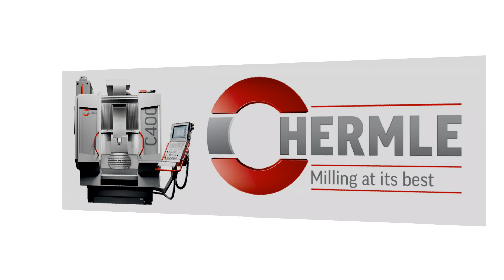ドイツメーカーコラボ5軸加工デモンストレーション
ドイツメーカーのコラボレーションによる最新5軸加工デモンストレーション。
近年の決まり文句になりますが、HERMLE社の5軸加工機C400、OPENMIND Technologies社のhyperMILL、EMUGE・FRANKEN社の切削工具とホルダー、LANG社のクランピングデバイスを使用して四身一体の加工を実現。
HERMLEのダイナミクス性能(送り追従性)、最新の工具とhyperMILLの新たな加工手法の組み合わせをご覧ください。
5軸トロコイド加工も含まれています。